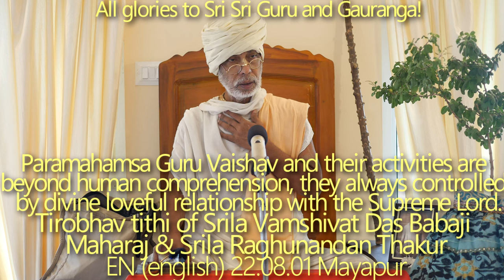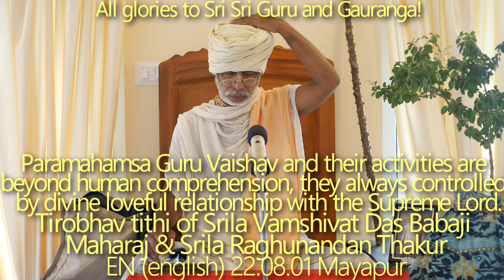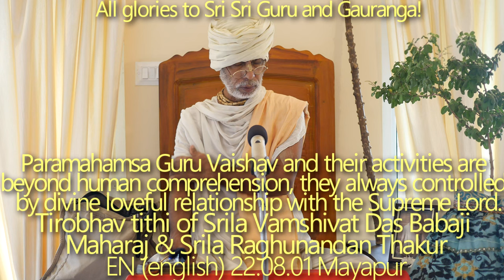SBru220801 Тиробхав титхи Шрилы Рагхунандана Тхакура и Шрилы ВамшиДас Бабаджи Махараджа. Парамахамса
Тиробхав титхи Шрилы Рагхунандана Тхакура и Шрилы Вамши Даса Бабаджи Махараджа. Парамахамса Гуру Вайшнавы и их деятельность непостижимы для человека, они всегда контролируются божественными отношениями с Верховным Господом.